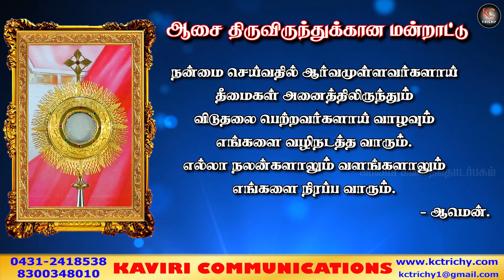அனைத்துலகோரே ! ஆண்டவரை வாழ்த்துங்கள் ! | திருப்பலி | 08.05.2021 | Fr.Arul Sahayaraj | KC Trichy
Thanks to
Rev. Fr. Arul Sahayaraj,
Trichy

Programme Co-Ordinator
Jeffry Sebastin

Production team
kevin
alwin
aravind
ln

Address:
49J, Bharathiyar Salai,
Cantonment,
Trichy-1

Prayfor relief from corona
covid-19
self-quarantine